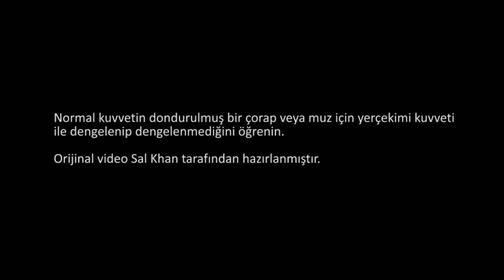Lubricon VI'nın Yüzeyinde Normal Kuvvetler (Fen Bilimleri) (Fizik)